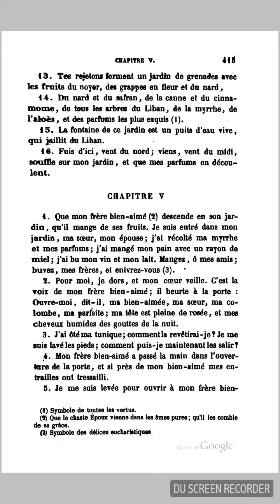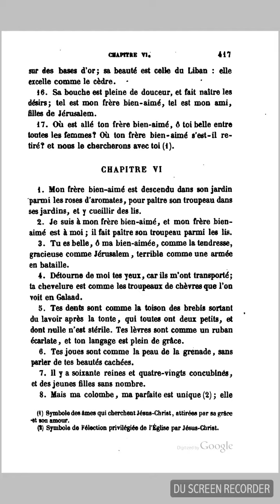Bible Septante : Cantique des cantiques 05